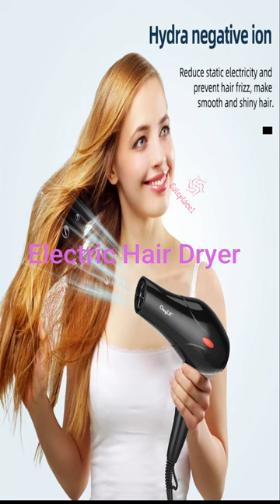Electric Hair Dryer 2023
CkeyiN Powerful Electric Hair Dryer Low Noise Below Dryer Hot Cold Wind Hairdryer 3 Heat Settings 2 Speeds 2 Nozzles 2200W 220V